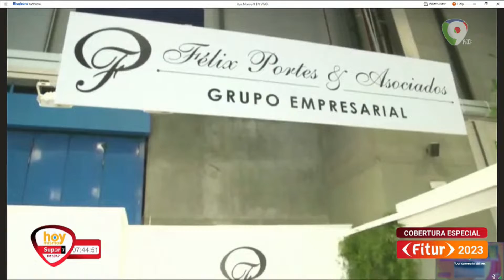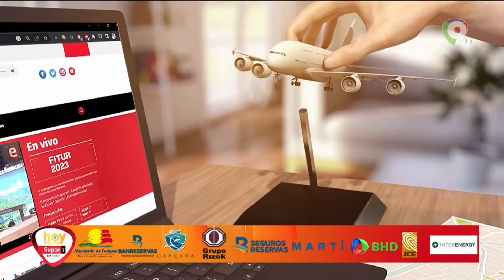Recorremos los pabellos de FITUR 2023 y stand de República Dominicana - Cobertura especial en Madrid